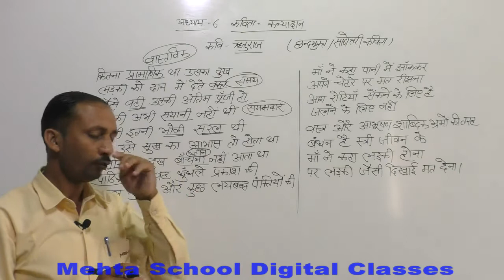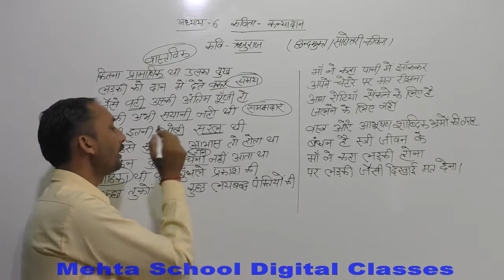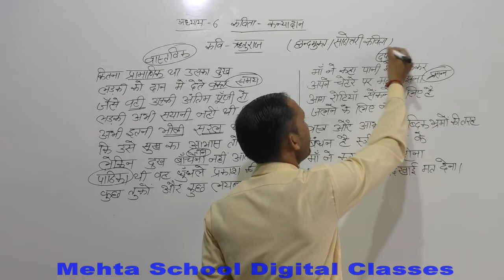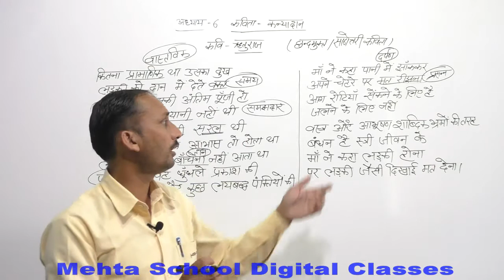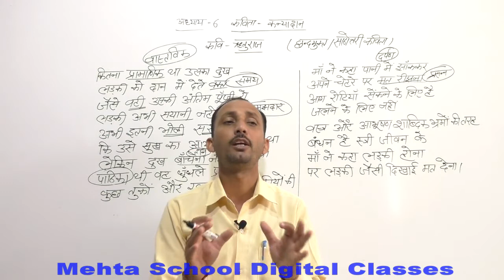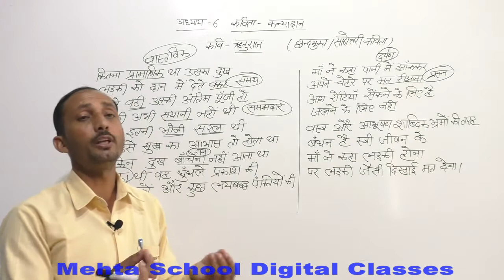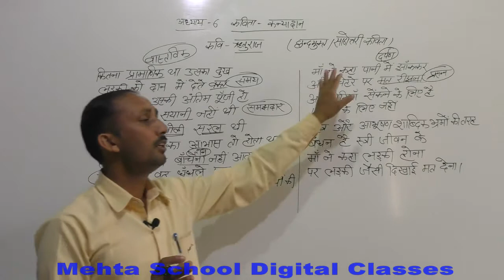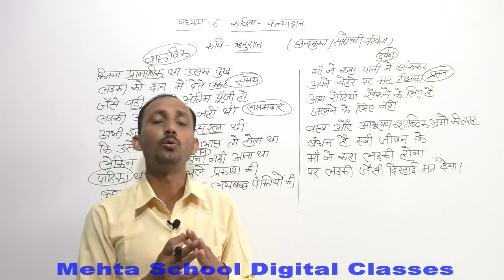CL-9th HINDI CH-6 (कविता-कन्यादान)